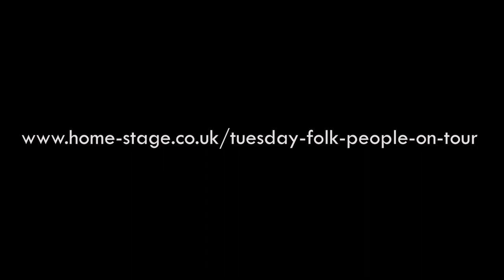Talking Folk - Paul Brady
Talking Folk is an ongoing series featuring the most recognisable names in UK folk, discussing their upcoming projects with our host, Maddy.

In today's episode, Maddy had the opportunity to chat with legend Paul Brady, one of Ireland’s most enduringly popular artists. The singer-songwriter and multi-instrumentalist, whose songs have been covered by acts as diverse as Tina Turner, Eric Clapton, Bonnie Raitt, Santana, David Crosby and Sir Cliff Richard, talks about his exciting new album, Maybe So, and his current tour.